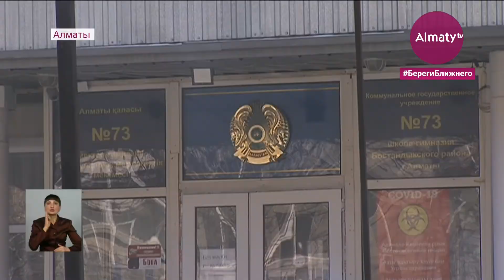Сообщения о минировании получили 34 школы: как работают полицейские на местах - фоторепортаж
Неизвестный сообщил о минировании школ в Алматы. Об этом стало известно из сообщений на электронную почту сначала 12 общеобразовательных учреждений. Злоумышленник просил перечислить деньги, передает Almaty.tv со ссылкой на пресс-службу ДП г. Алматы.

Из зданий учебных заведений сразу же эвакуировали преподавателей и других сотрудников, периметр был оцеплен сотрудниками полиции, на место стянули все экстренные службы города.

В настоящее время указанные здания проверяют саперы.

Данный факт зарегистрирован в едином реестре досудебного расследования по ст. 273 УК РК.

Проводятся оперативно-розыскные мероприятия, направленные на установление личности анонима и его дальнейшее задержание.

"На 12:18 часов такие сообщения получили 34 общеобразовательных учебных заведений. На 14:40 часов саперными подразделениями полиции завершен осмотр 34 школ, взрывных устройств не обнаружено. - сообщили в полиции.

По словам очевидцев, на улицу также вывели людей, которые находились в соседних со школами строениях.

Сейчас полиция занимается поиском подозреваемого.

"Они обязательно установят его личность и привлекут к уголовной ответственности по признакам преступления, предусмотренного статьей 273 УК РК, который предусматривает за указанное преступление лишение свободы, как минимум, сроком на 6 лет", - заверила официальный представитель городского Департамента полиции Салтанат Азирбек.

Похожий инцидент произошёл чуть больше месяца назад в Актобе. Неизвестный заминировал здание юридического института, где обучаются будущие полицейские. Перед этим поступило сообщение на электронную почту. Правоохранителям пришлось эвакуировать 500 человек. Тогда злоумышленники потребовали перевести на карту российского банка почти 1,5 миллиона рублей. В итоге бомбу так и не нашли, впрочем как и лжетеррористов.